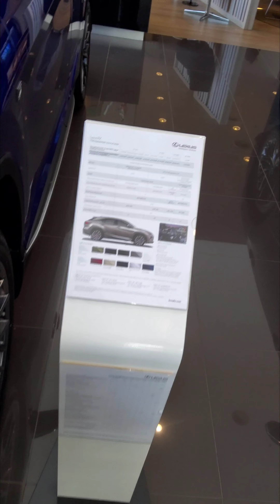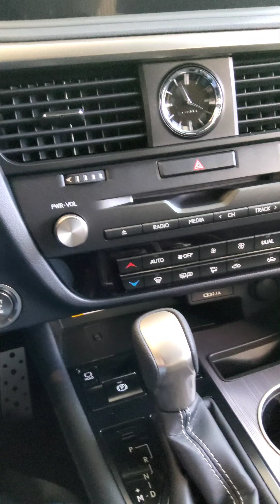Lexus RX 300 F Sport 2022